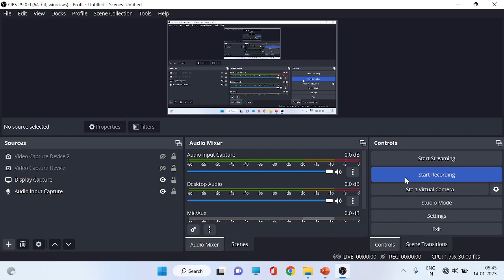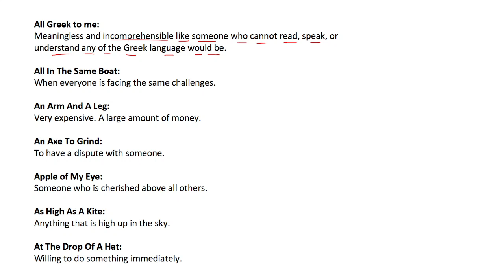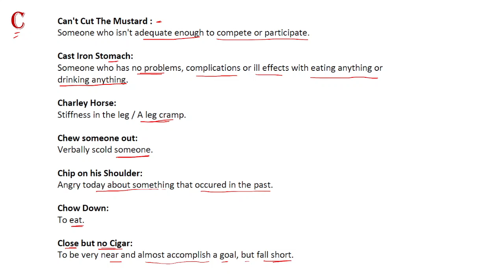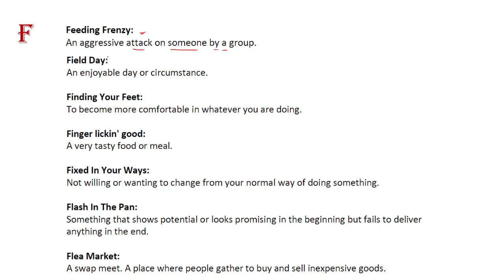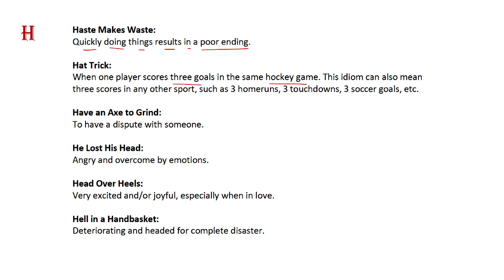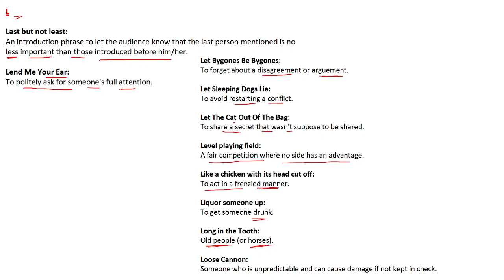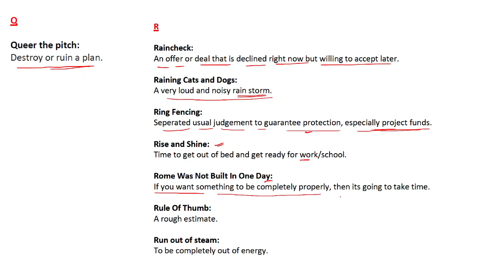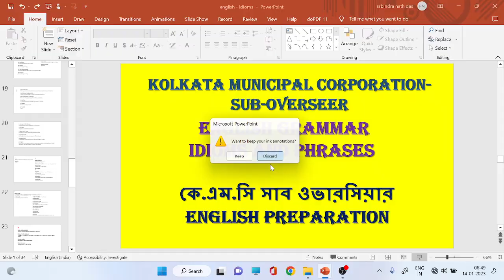English grammar Idioms and Phrases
English grammar Idioms and Phrases কে.এম.সি সাব ওভারসিয়ার
English preparation